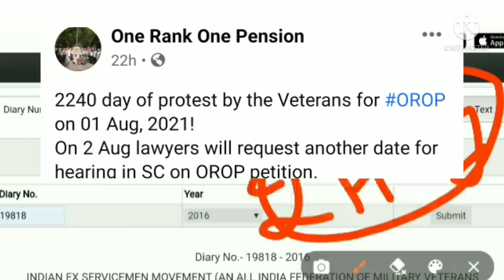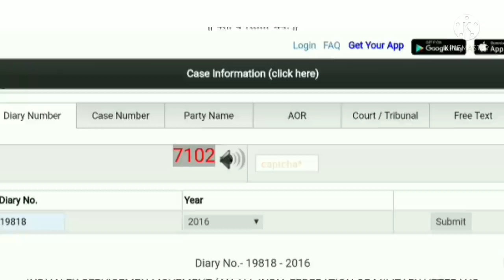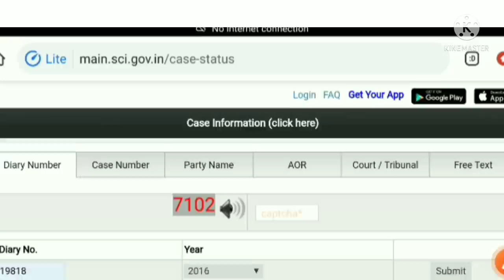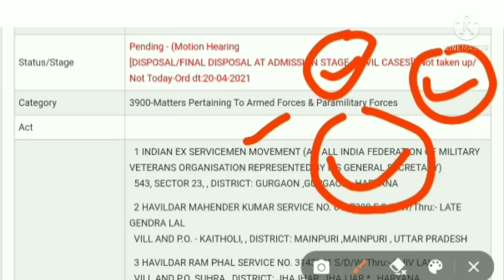One Rank One Pension Supreme Court Hearing Today, orop latest news